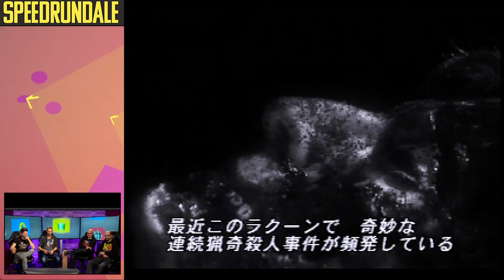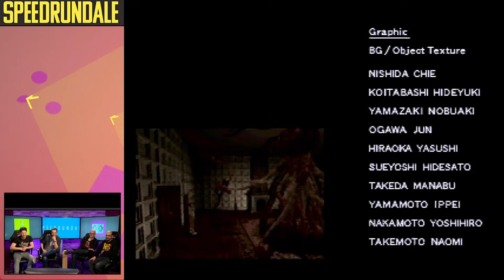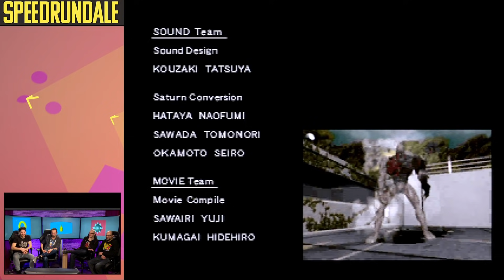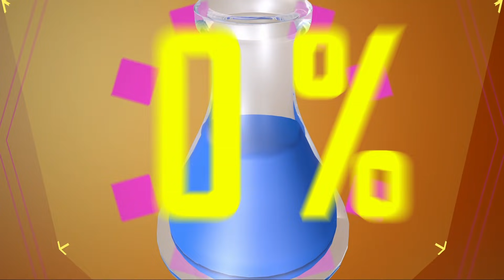Resident Evil Saturn (100%) Speedrun in 1:42:55 von Marcel | Speedrundale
Marcel ist wieder da und bringt geilen Sega Saturn-Stuff mit! Für heute ist ein Speedrun von Resident Evil angesagt, mit Chris Redfield und auf 100%.